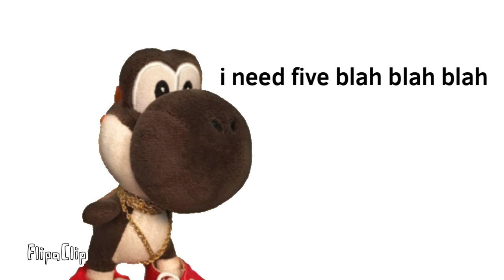What is black yoshi saying